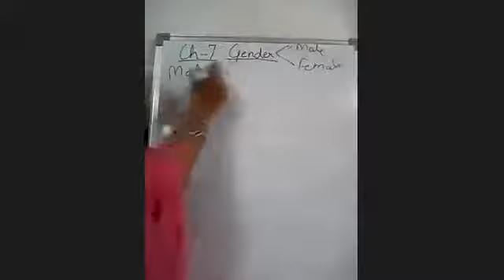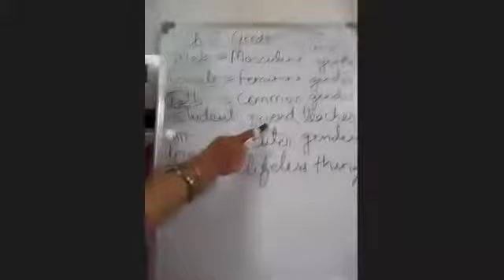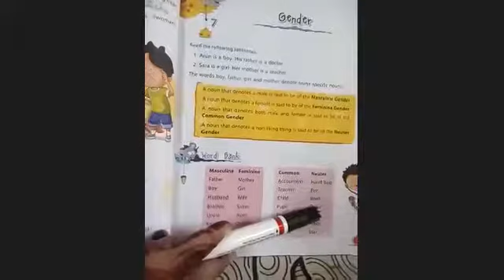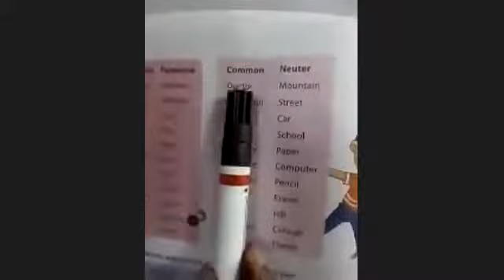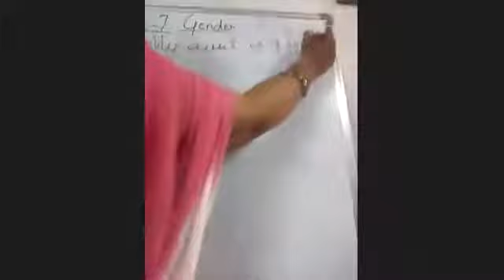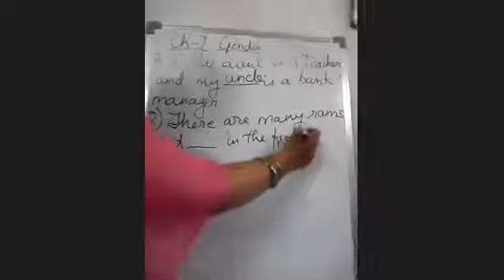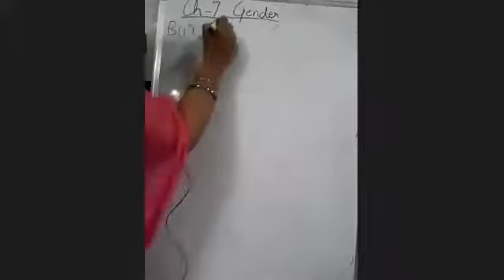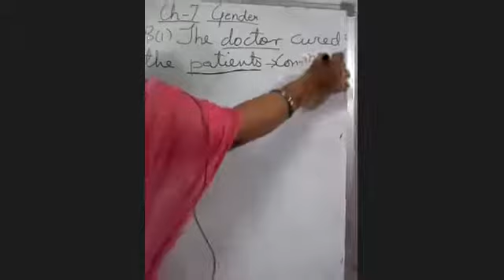Class 3 Eng 24 07